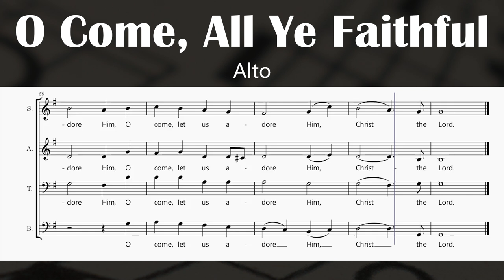O Come, All Ye Faithful - John F. Wade (Alto)